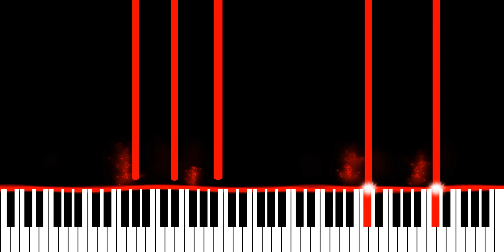Avicii & Zac Brown Band - Beautiful Drug (Piano Synthesia Version)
∼ j ☺️